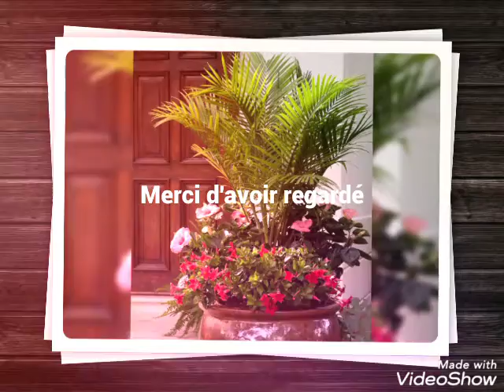كيفية تصميم الخشب لزراعة نباتات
ارجو الدعم